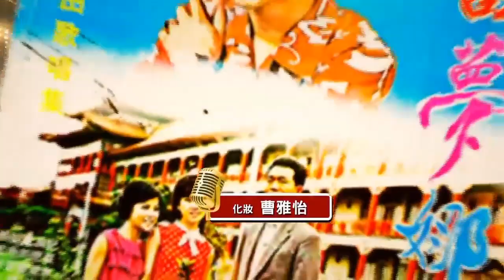新天地115民俗台 寶島曼波(嫚嬣/凱新/葉啟田)185